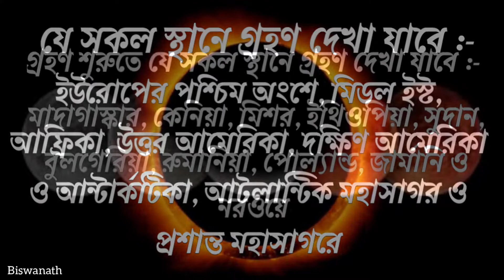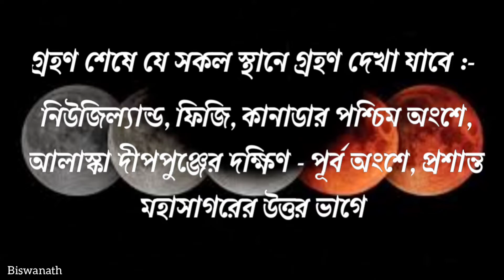পূর্ণগ্রাস চন্দ্রগ্রহণ 16 May 2022 সময়সূচী | Monday Chandra Grahan Lunar Eclipse Date and time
পূর্ণগ্রাস চন্দ্রগ্রহণ 16 May 2022 নির্ভুল সময়সূচী | Monday Chandra grahan lunar eclipse data and time | Chandra grahan 2020 | চন্দ্রগ্রহণ 2022